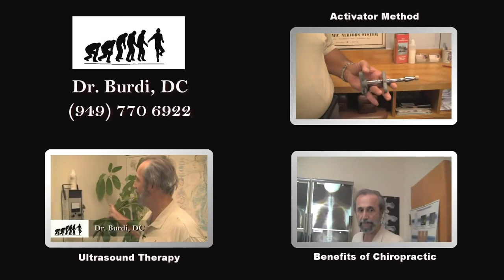Brief Documentary of Lake Forest Chiropractor Dr Burdi In His California Chiropractic Office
Mission is to help people attain and maintain a healthy lifestyle by examining, treating and educating them while on their Wellness Plan.

Lake Forest chiropractic doctor, Dr Burdi, presents his 33+ years of experience and knowledge for better health. His office is seen as very cheerful with windows in every room along with smiling, happy patients. Education materials are available there to enable staying on the road of wellness.

Specifics on the many treated conditions are presented at that website or on his YouTube Playlist You will find some unusual problems like unbearable headaches, sinus congestion leading to nasal blockage and snoring, locked TMJ (jaw), automobile accidents causing severe trauma to the cervical (neck) spine, scoliosis, back pain, appendicitis detected & referred to ER, knee pain, dislocated patella, and sprained ankles, feet (plantar fasciitis), fingers, wrists, elbows, and shoulders. A Wellness Care Cash Plan is offered to support the type of lifestyle wanted now and in the future during this stress-filled life.

The videos will also show you what to expect when coming into his office as well as what modalities may be used to resolve traumatized bodies. The equipment available is ultrasound for acute pain, diathermy for muscle spasms or uterine cramps, and acupressure therapies for muscle spasm relief. X-ray machine is turned off and no longer used since light force adjustments and specific tests for subluxations (misalignments causing nerve flow interference and dysfunction) are used. Of course if fractures are suspected, an outside referral is made for obtaining radiographs.

Getting out of pain to minimizing deterioration is a first step, but preventing subluxations is a primary goal to staying well while enjoying our stressful life. Take action now, be checked out today. Remember we brush our teeth and have checkups to prevent disease; we should do the same with our body with preventive checkups for keeping our structure aligned and nervous system healthy.

For professional references check out Dr Burdi's business profile and people's recommendations on LinkedIn